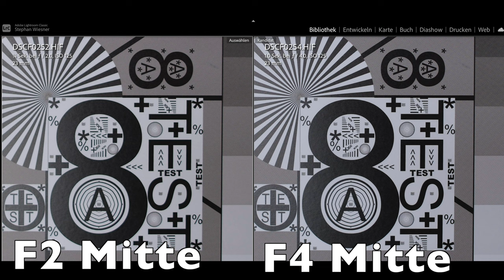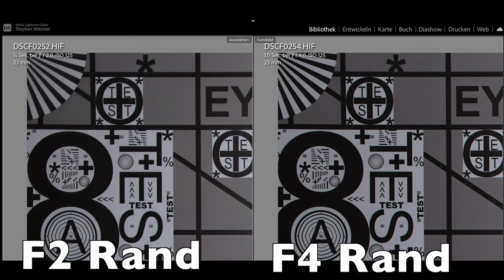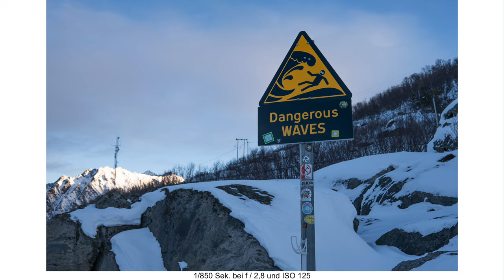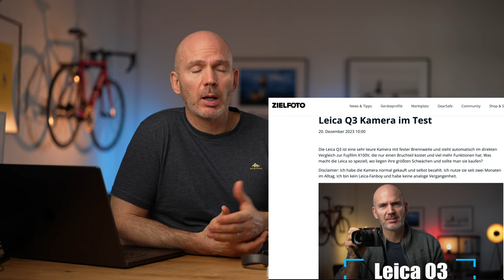Fujifilm X100VI Kamera im Test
Die Fujifilm X100VI Kamera im Test in Norwegen. Fotograf Stephan Wiesner testet Autofokus, Bildstabilisator und ganz viel Praxis beim Reisen.

Hier geht es zu Wiesner Testet  @wiesnertestet9477

Unsere Ausrüstung:

Als Amazon-Partner verdiene ich an qualifizierten Verkäufen. Kommt über einen solchen Link ein Einkauf zustande, werde ich mit einer Provision beteiligt. Für Dich entstehen dabei keine Mehrkosten. Wo, wann und wie Du ein Produkt kaufst, bleibt natürlich Dir überlassen

00:00 Intro
00:48 Gehäuse
03:20 Sensor
07:22 Bildstabilisierung
08:27 Autofokus
10:38 V oder V6?
11:42 Objektiv
14:57 Fazit